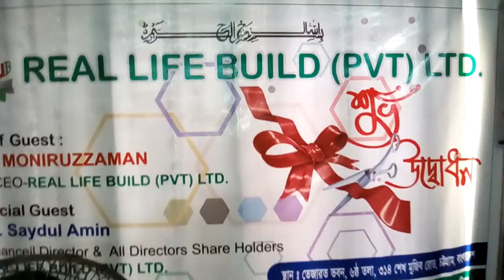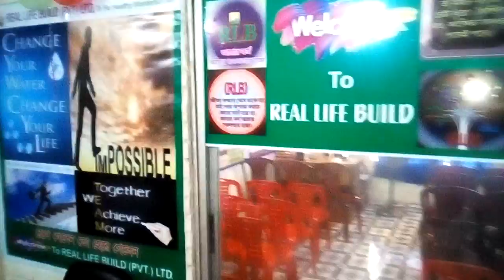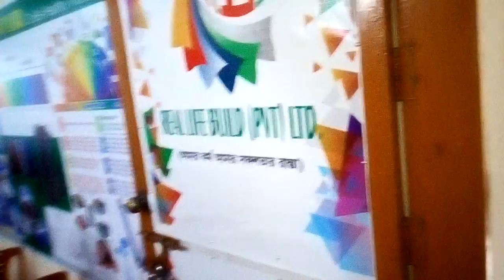Real life build (pvt) Ltd office ctg